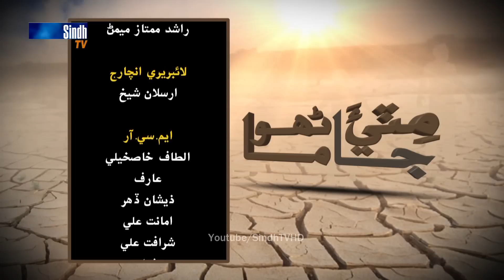Sindh TV Soap Serial Mitti ja Manho Ep 93 Part 3 - 12-12-2016 - HD1080p - SindhTVHD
Sindh tv Drama mitti ja Manhoo
Episode 93 part 3
Director Zafar Khokhar
Cameraman  Saagar Arain and sajad channa
Editors Santosh Kumar and Ihsan Shaikh
Caste Syed Nisar shah Satar laar Agha Suhail durani Mumtaz khaskheli Sana Khan Munir siyal asima bhutto Zafar Khokhar naina munir Rani abbasi Khadim khokhar urf khooni and others
Telecaste on 12th dec 2016
SindhTVHD